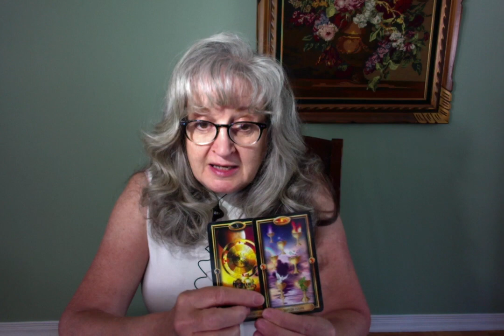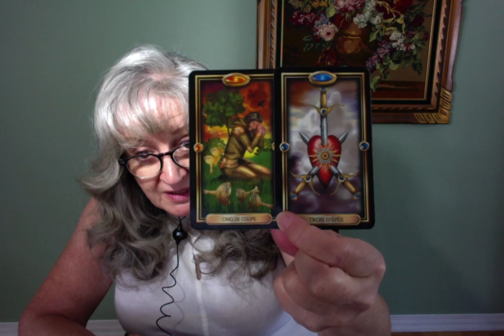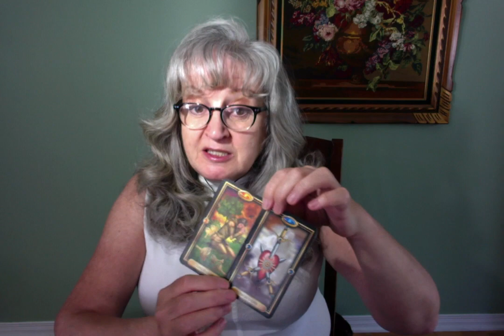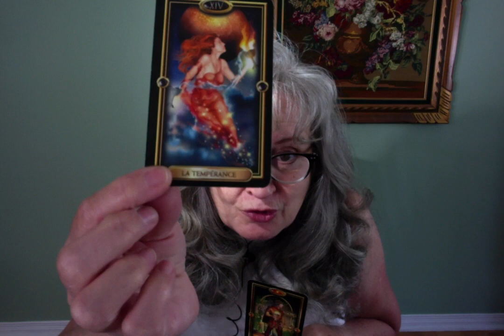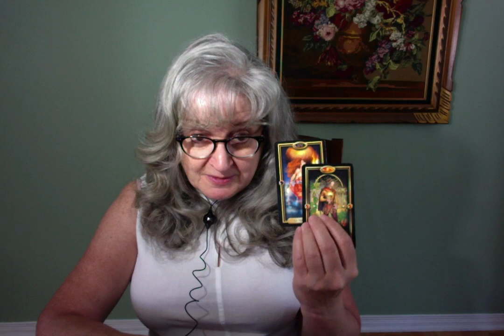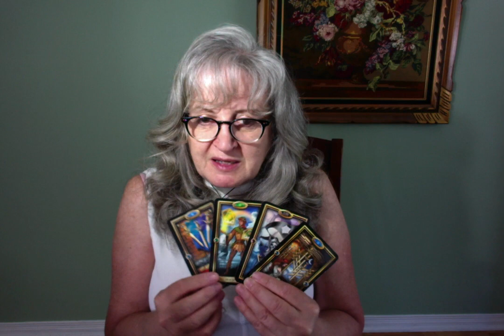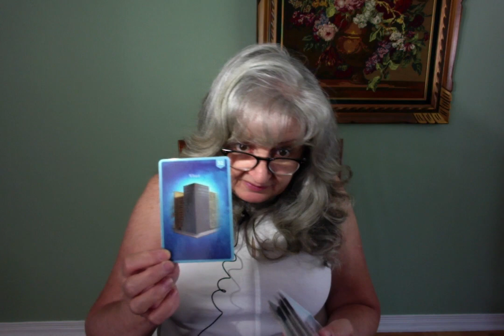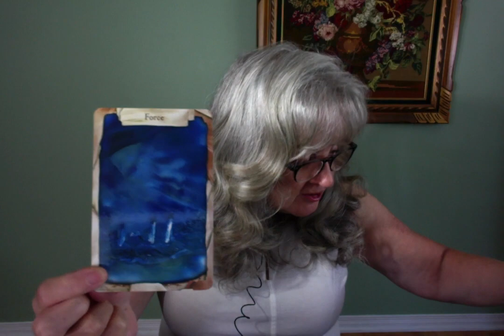Verseau mai juin, Besoin de vous dégager et vous propulser vers l'avenir, osez et brisez vos chaînes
J'ai vu passer un moment d'image figée et donc il pourra y avoir un moment de décalage "image-voix" vers la toute fin.  Merci pour votre indulgence :D